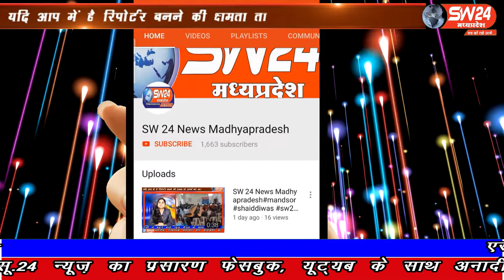SW 24 News Madhyapradesh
खरगोन जिले में लॉक डाउन की स्थिति निर्मित होने से मजदूर तबके के हालात काफी खस्ता हो चले है तो ब्याह शादी में लॉक डाउन के नियमो ने लोगो को आर्थिक तंगी के दोराहे पर लाकर खड़ा कर दिया इसी के चलते बेंड बाजे वाले जिला कलेक्टर कार्यालय पहुचे और अपनी आप बीती सुनाई